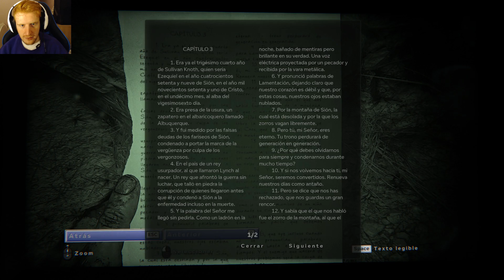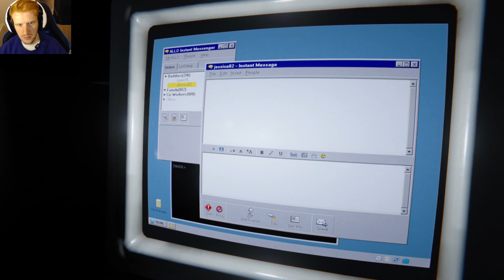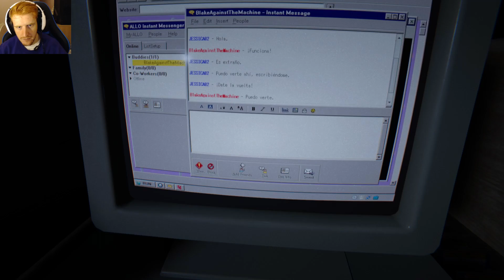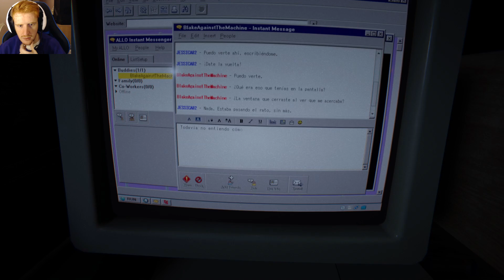OUTLAST 2 - UN "PASEO POR EL RIO" #8 - GAMEPLAY ESPAÑOL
Gameplay en español de Outlast 2!

CANCIÓN DE LA OUTRO :  Madison Mars - Theme O

Un saludo!